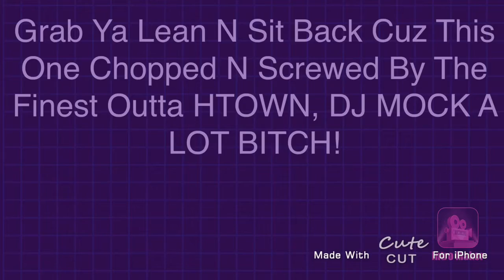Bot Prinz Film Intro Bitch